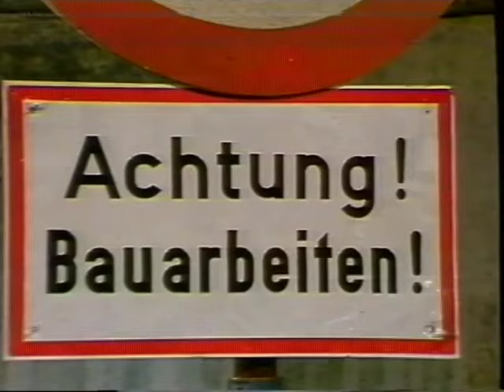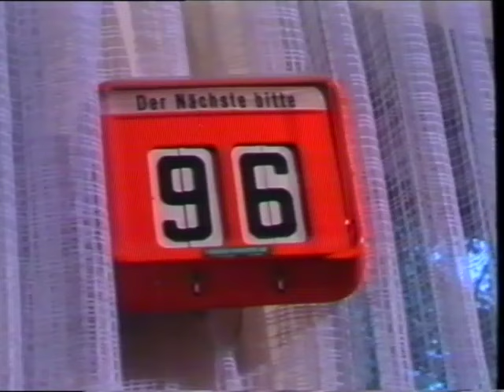Die Rudi Carrell Show – Laß Dich überraschen (08 1988)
Auf Wunsch die gesamte Show - Ich habe keine weiteren VHS-Aufzeichnungen alter Shows.
Daher ist das Kanal-Abo in der Hoffnung auf mehr leider zwecklos.

Mehrheitlich produziere ich eigene Videos. Danke für Ihr Verständnis.

Zu den Kommentaren: Bisher habe ich nur 1 Kommentar nicht freigegeben. Bitte haben Sie bzgl. der Moderation etwas Geduld. Fast alle Kommentare stellen die aktuellen Unterhaltungsformate an den Pranger und tun so als wären die 80er das goldene Zeitalter deutschen Fernsehens oder gar überhaupt Deutschlands gewesen. Generell bin ich sehr tolerant, aber ich nehme mir das Recht heraus, allzu politische Kommentare zu moderieren und bei überschrittenen Grenzen nicht freizugeben.